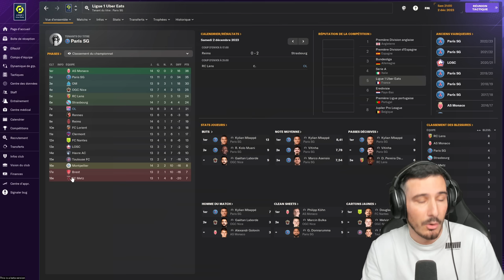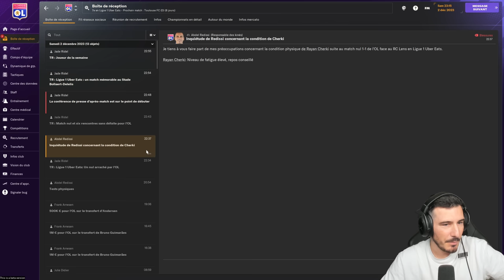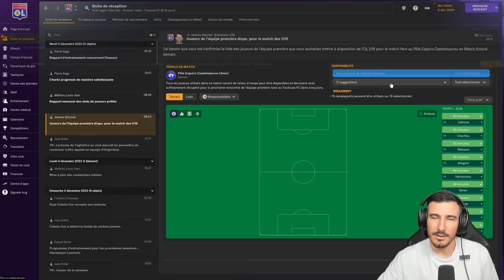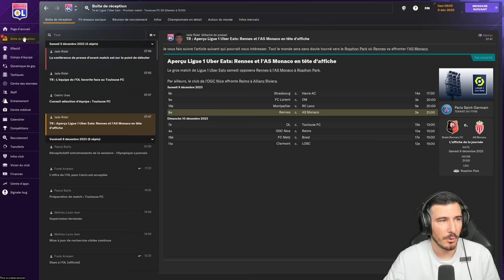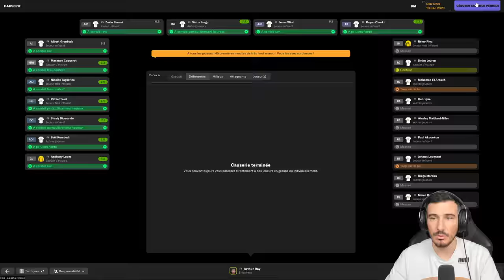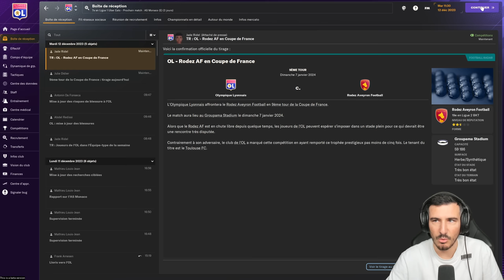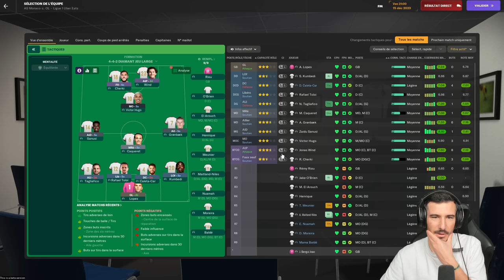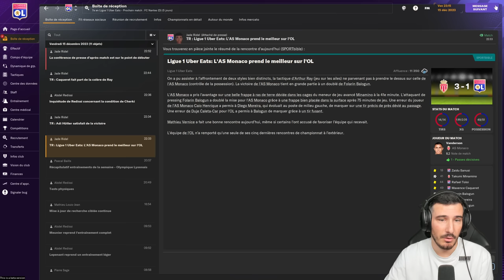Carrière FM24 : UN CHAMPION DU MONDE AU CLUB !! - Épisode 7 - Football Manager 2024 ? let's play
RECONSTRUIRE LYON SUR FOOTBALL MANAGER 2024 ! Tel est l'objectif de cette carrière en mode let's play sur cette bêta de FM24